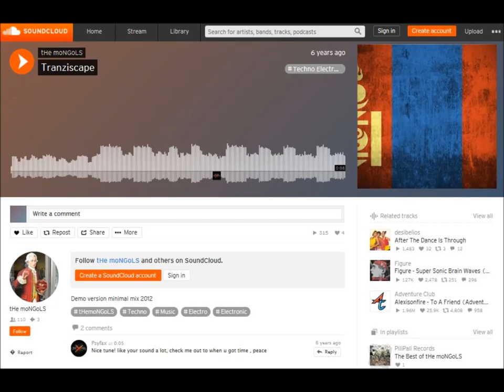tHe moNGoLS Video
Website Video